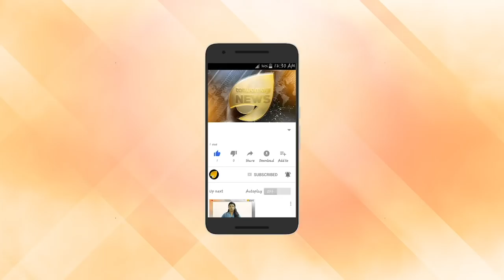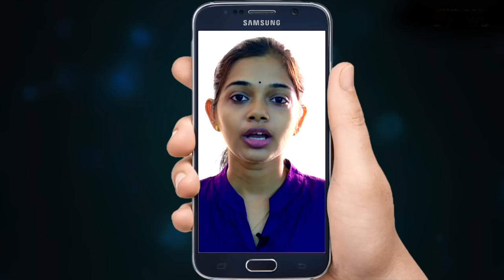രാഹുൽ ഗാന്ധിക്ക് ഒപ്പിടാൻ അറിയില്ല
രാഹുൽ ഗാന്ധിക്ക് ഒപ്പിടാൻ അറിയില്ല. നാണക്കേടിൽ മുങ്ങി അമർന്ന് എഐസിസി. കോൺഗ്രസ് ആസ്ഥാനത്ത് ഫയലുകൾ അനാഥം.